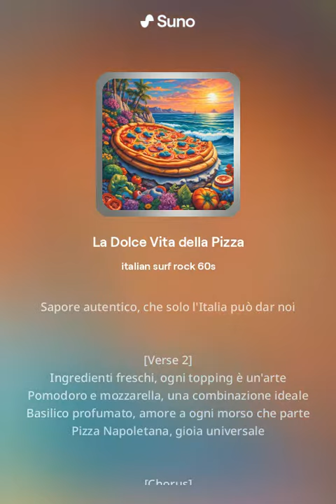La Dolce Vita della Pizza (Versione 1)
Surf Rock AI Canzone sul cibo italiano, non commerciale, tutta creata e generata da Suno AI,